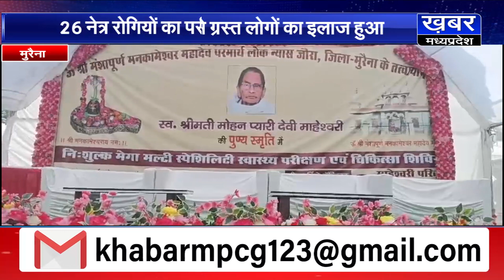मुरैना - दो दिवसीय स्वास्थ्य शिविर का हुआ समापन